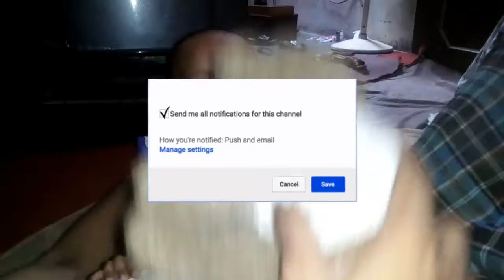Cute baby Playing || Beautiful Babies Video || The best baby compilation